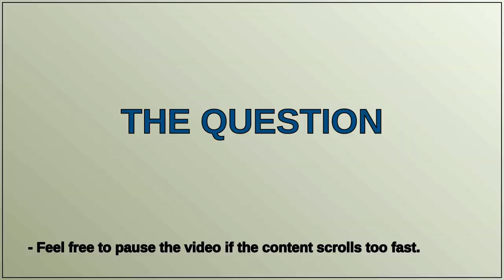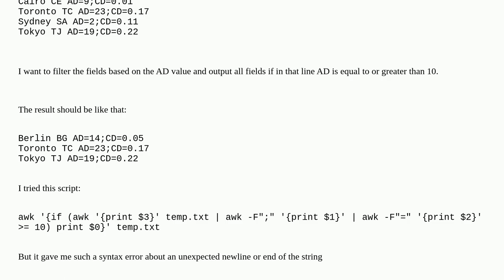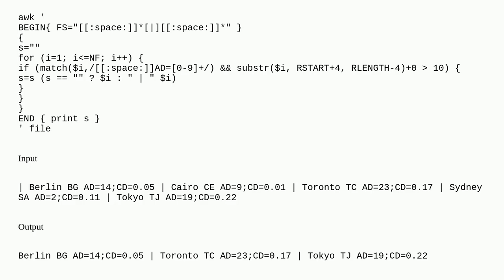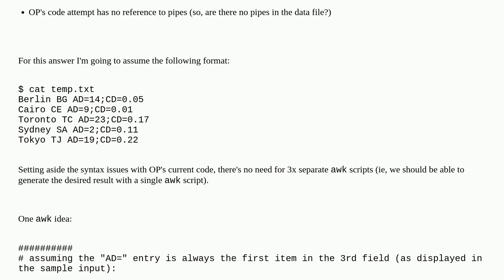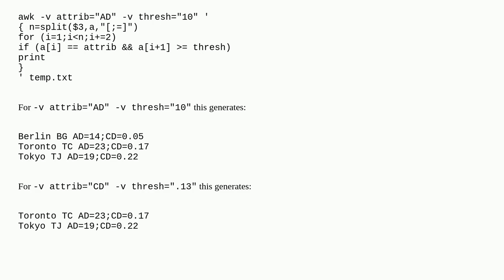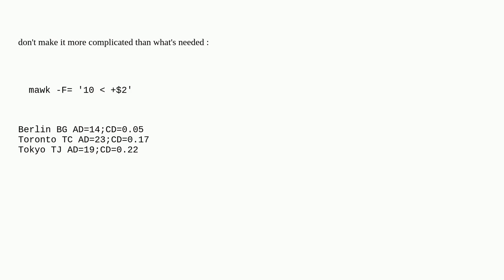How to apply if function to a field inside another field?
A special thanks goes out to the community

  field filter if-statement awk